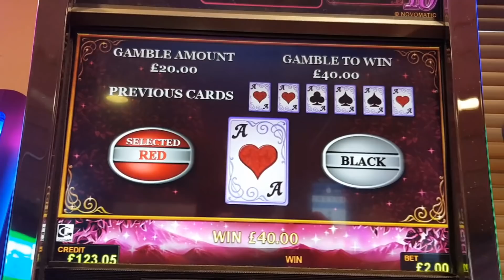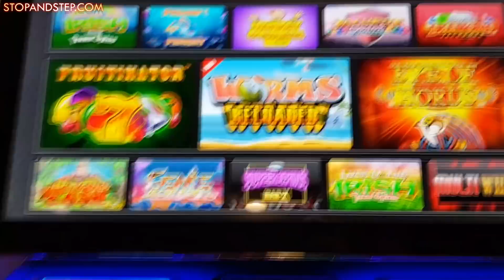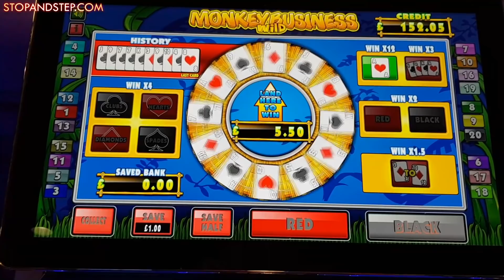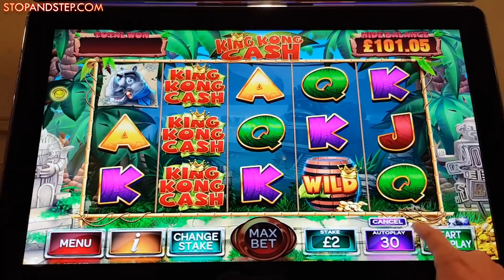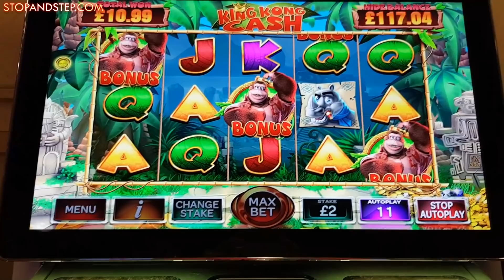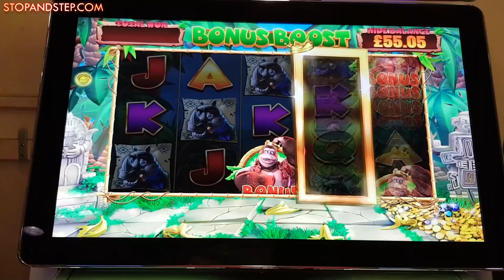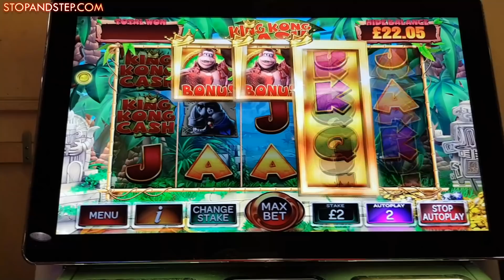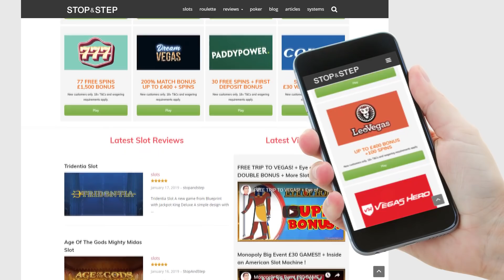Lucky Lady Charm BONUS, KING KONG CASH and MORE!!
A bingo hall slots session with a selection of games, including Lucky Lady Charms, a fun and popular slot despite being very old now. I also played King Kong Cash, with a few gambles on the bonus in an attempt to increase the potential of the bonus game.

I also played Fishin' Frenzy, a slot that is for popular for reasons I can never work out..I've never won a decent amount nor been awarded a bonus that didn't cost a fortune!